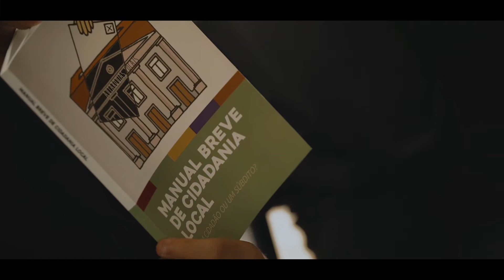Semana Europeia da Democracia Local 2017